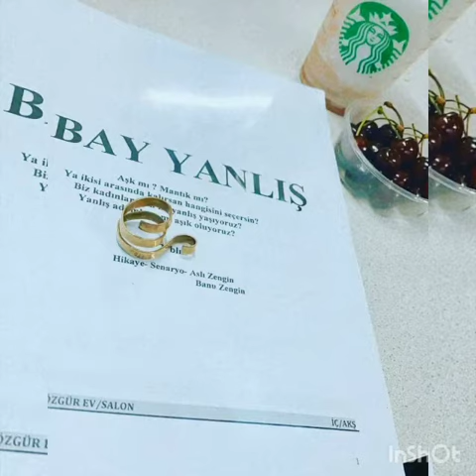Can Yamandan kamera arkasi Yeni Foto geldi çok Cool